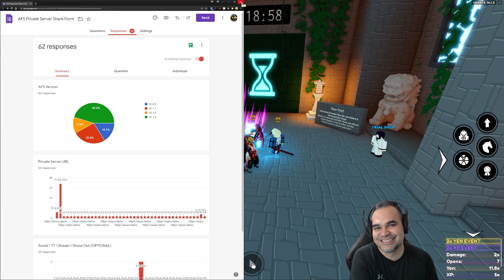Consecutive Max Opens in Anime Fighters Simulator | Roblox AFS Bug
UPDATE: Unfortunately Roblox did a maintenance early this morning which closed all the old servers so all of the strategies related to 14.1.2 servers and earlier are now patched. I knew a force shutdown would happen but I didn't think Roblox themselves would be the ones to do it to us. RIP infinite max opens 11/8/2021 😭😭

Hello, my name is Trent aka oTradeMark. I'm just a dad who plays Roblox with his kids. I used to compete in COD competitions but now I'm washed. Thanks for stopping by.